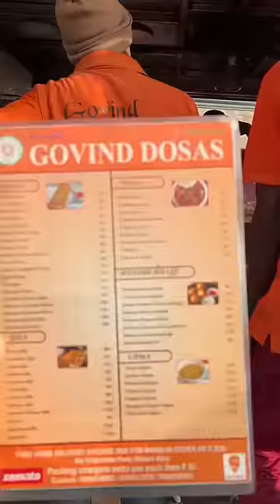Spot Idli from Hyderabad || Masala Idli || Hyderabad Street Food 😍😍